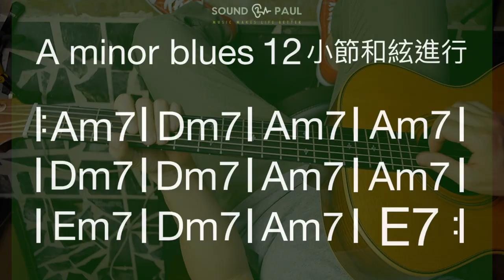❮小調的藍調12小節 和絃進行❯Minor Blues Chord Progression☆☆☆☆ «吉他 線上課程»